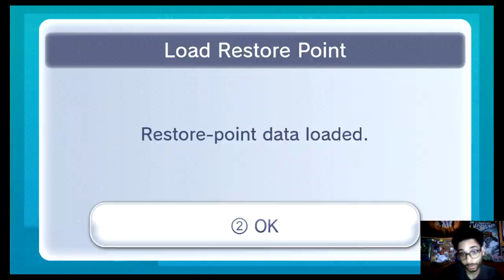Let's Play Mother [#14] [Earthbound Beginnings]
NEED. TO. GRIND!!! EXP!